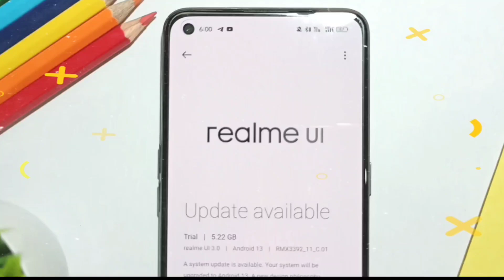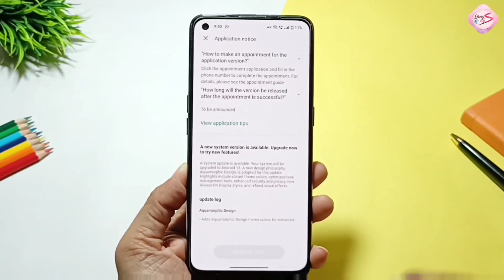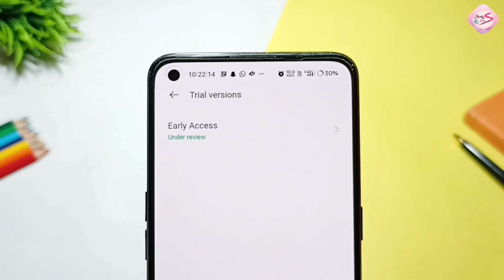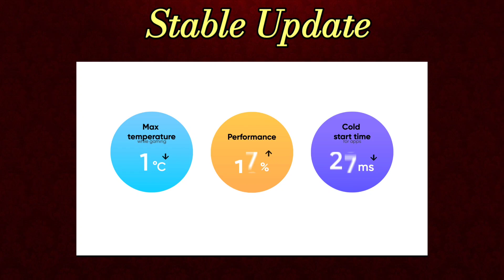Realme 9 5G Speed Edition Android 13 Update | Realme 9 5G SE Realme UI 4.0 Early Access Update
Hi friends,

Is video me main aapko realme 9 5G SE k liye Android 13 k early access k liye kaise apply karna hai wo batane wala hoon.